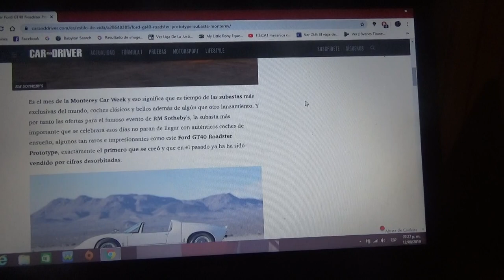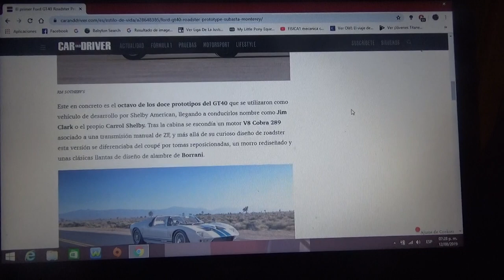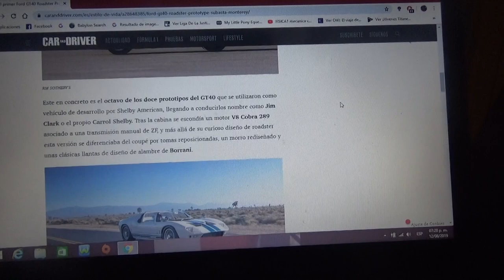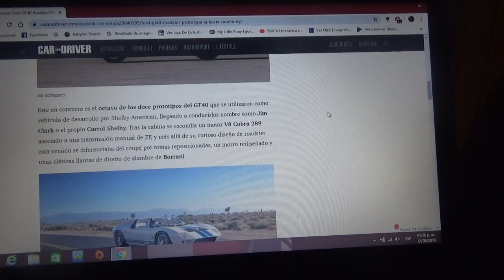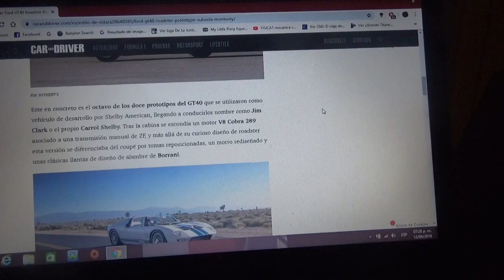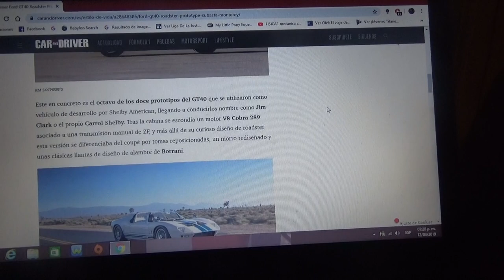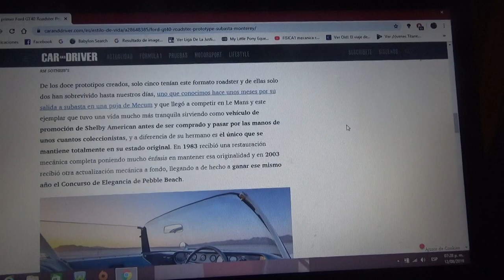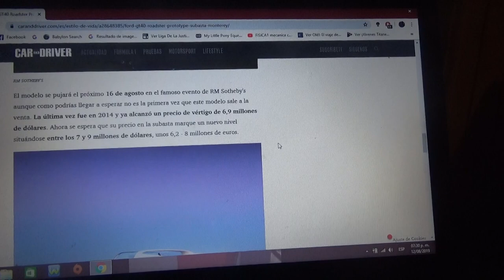A subasta este Ford GT40 Roadster Prototype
En este vídeo les hablo de este exclusivo convertible del GT40 que el próximo 16 de Agosto será subastado en la Monterey Car Week por la compañía de subastas RM Sotheby's